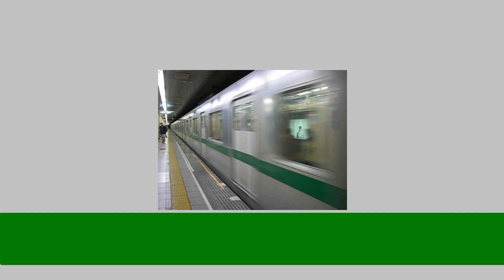【ミニ鉄道PV 鉄道MV】BOYS AND MEN 「ガッタンゴットンGO！」× 東京メトロ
9人目の登録の方ありがとうございます🙇鉄道PV第9弾を公開します😌

ガッタンゴットンGO！ミニ鉄道PV 第６弾は東京メトロ！！
次はどこの路線かな😃！？
お楽しみに😊